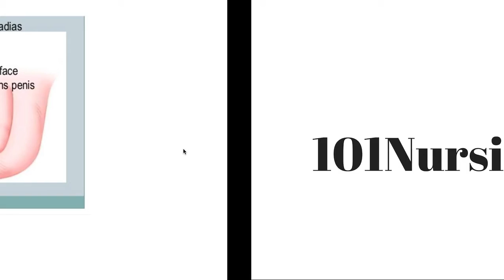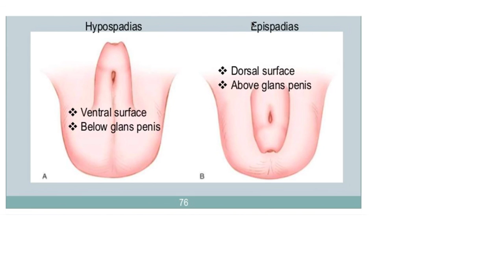Hypospadias and Epispadias